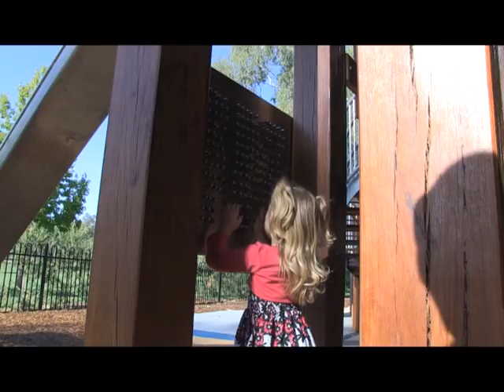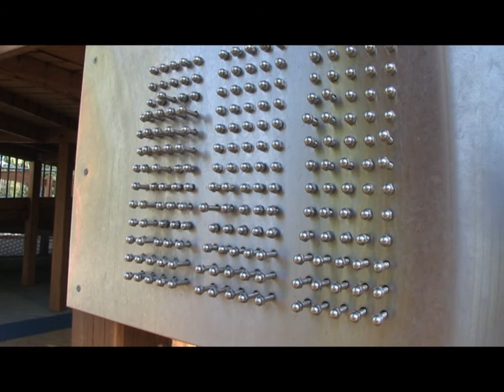canon xf100 and rode video mic test - A noisy day at the park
A quick trip to the local park with my beautiful daugther, Sienna !!!

First time i have ever used the canon xf100. Was all filmed in full auto mode.
Has rode video mic attached to the hotshoe.
First time i have ever used adobe premiere pro to edit a clip ( i think i got the output settings wrong). No color correction done ( except for the last shot of the river)